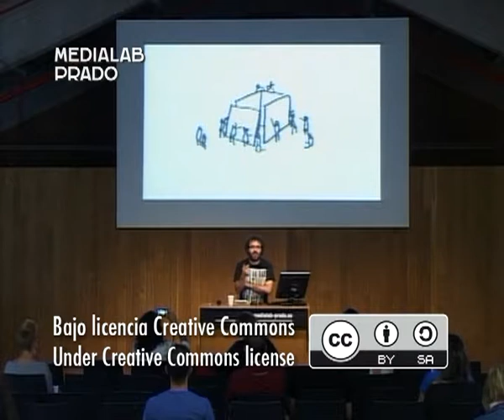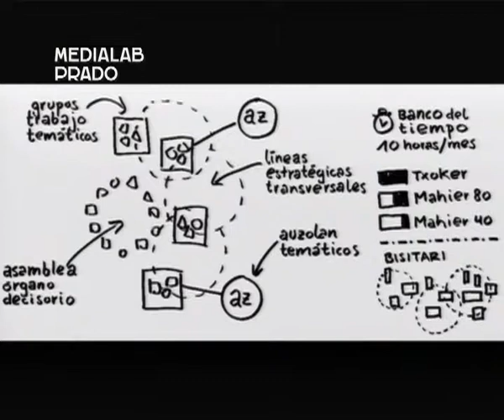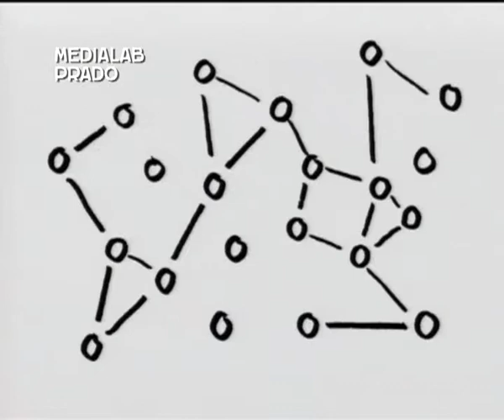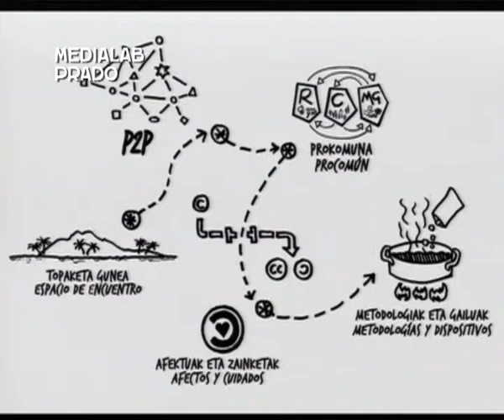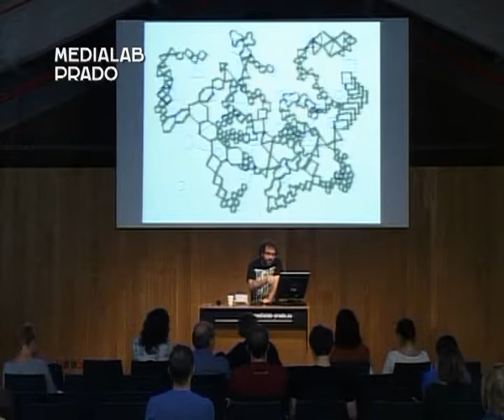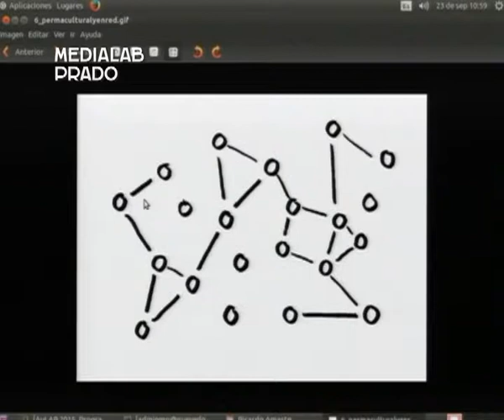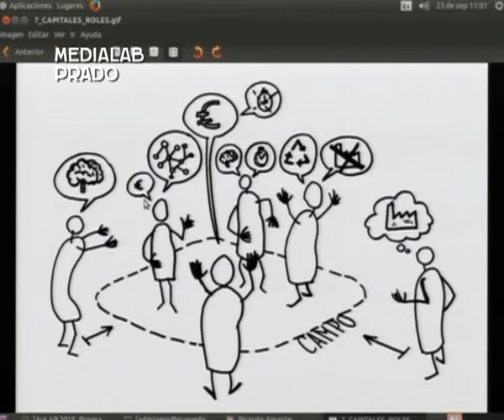El futuro del laboratorio es...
Ponencia de Ricardo Amasté, Colaborabora y WikiToki (Bilbao) en LabMeeting 2015 Madrid.